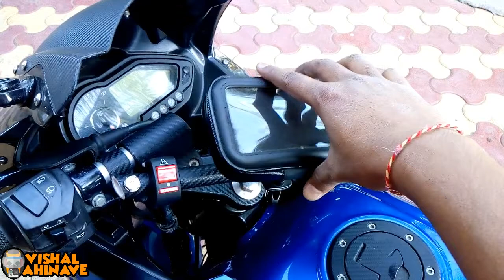Mobile Holder Installation on Pulsar 220 | Custom made Rod